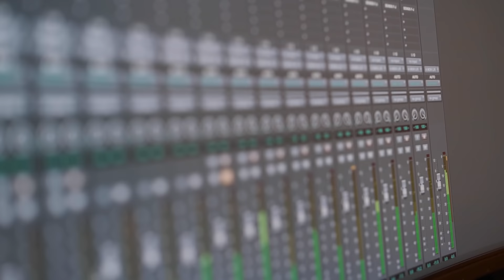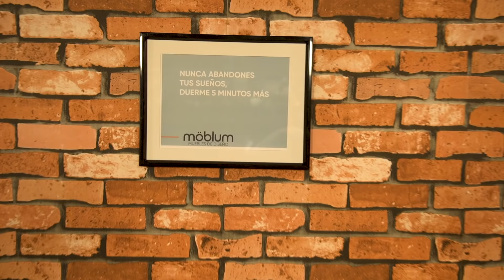TSOF Capítulo 1 - No somos otra banda del montón - THE SOUND OF FREEDOM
¿Qué opinaron los expertos?